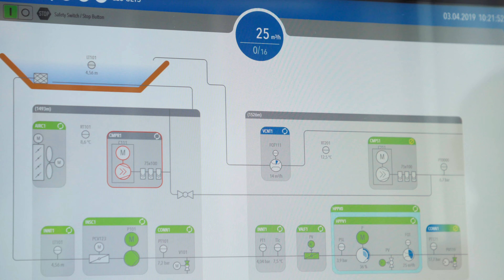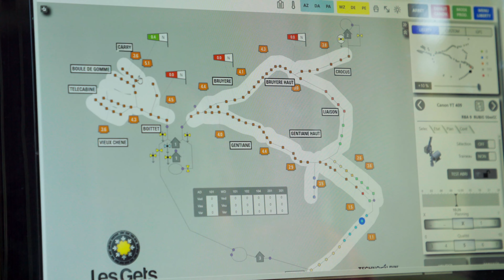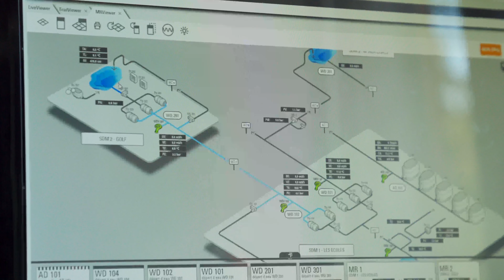Le métier de nivoculteur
Découvrez le métier de nivoculteur avec Tristan.

Voici les coulisses du domaine skiable des Gets